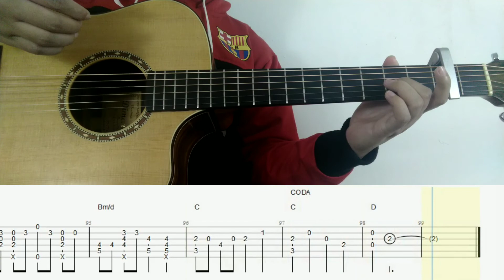PUBLIC - Make U Mine | Fingerstyle Guitar (TABLATURE + CHORD)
➡️➡️ YANG KALIAN BUTUHIN ADA DISINI SEMUA🤗

❗❗ REQUEST VIP SONG
►► Rupiah (50k-150k) :

✅ SUPPORT ME FOR UPGRADE MY CHANNEL :)
►► Rupiah :